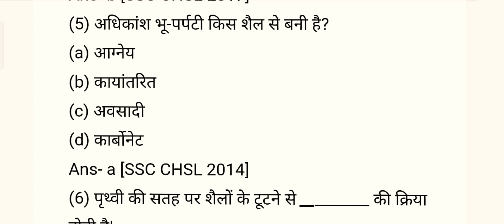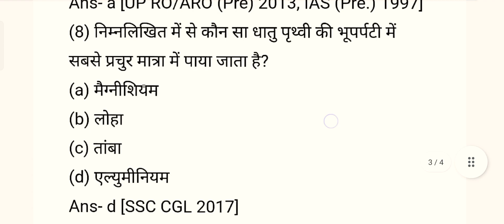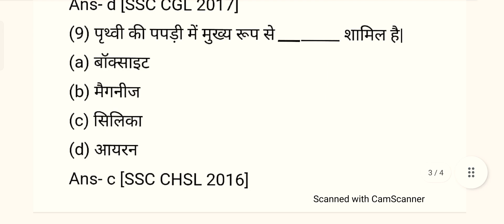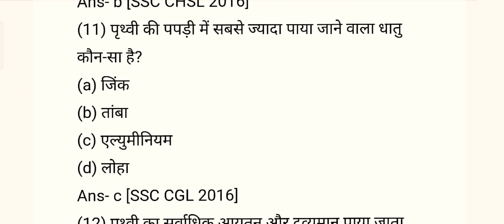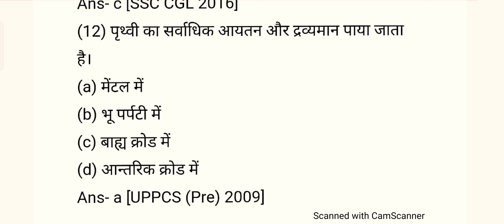JAC Board Geology CLASS-12th Most VVI MCQs in Hindi ll JAC BOARD Geology Term-1 Exam 12 April 2022